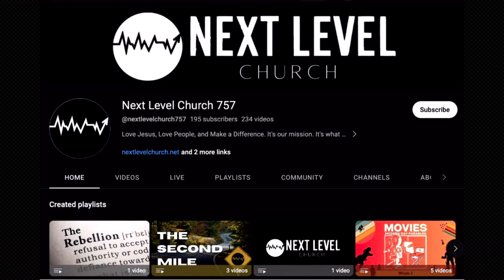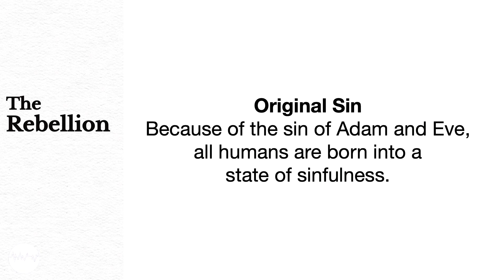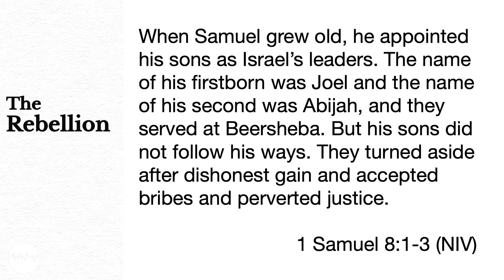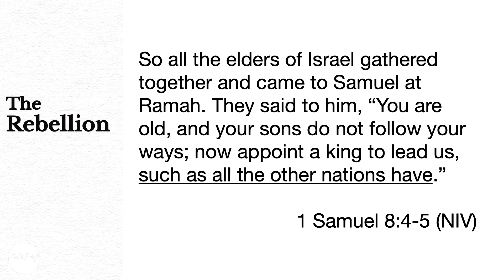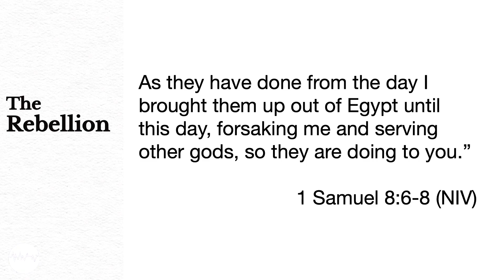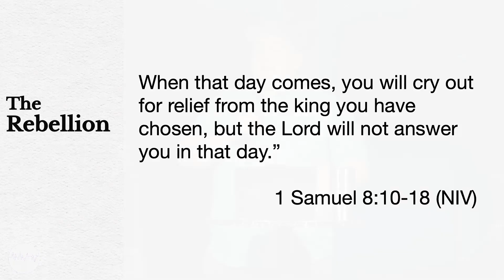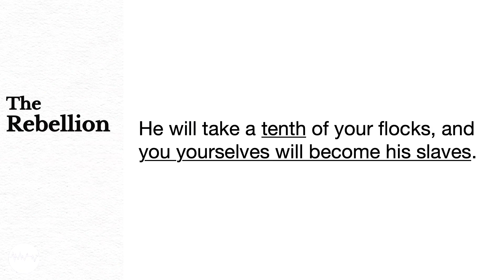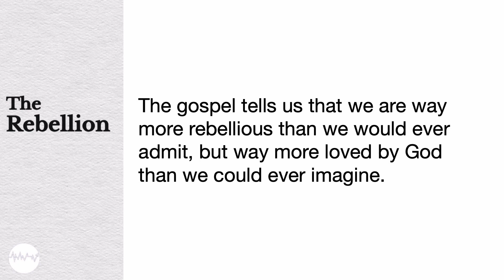The Rebellion, Week 2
We hear often in church circles that humans are broken. That’s only half the story. Not only are each of us broken, but we are rebellious. We are born with a desire to rebel against the creator of the Universe, yet God loves us and pursues us! That’s the gospel! In this series we will look at how the gospel is the cure for our rebellion.